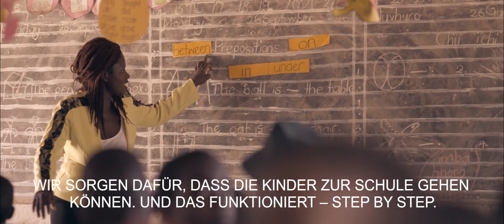Pate Urs besucht sein Patenkind in Simbabwe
Pate Urs hat sein Patenkind Billy in Simbabwe besucht. In seinem Bericht erzählt Urs von der berührenden Begegnung mit Billy und der Arbeit von World Vision vor Ort.